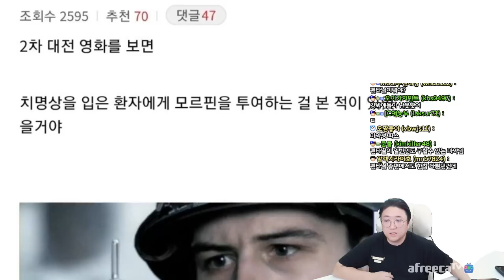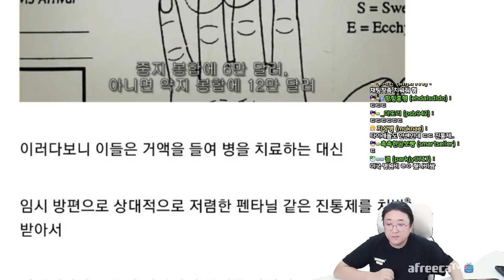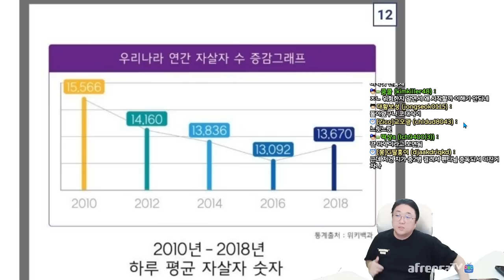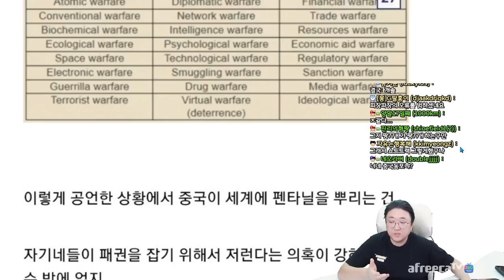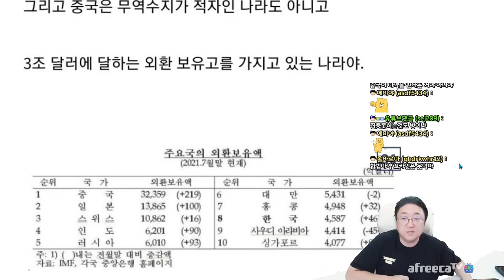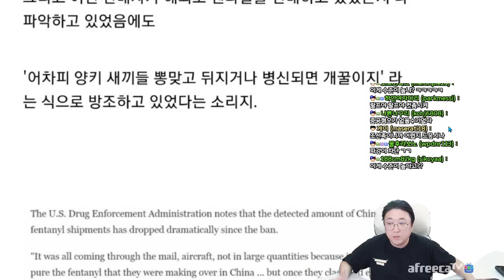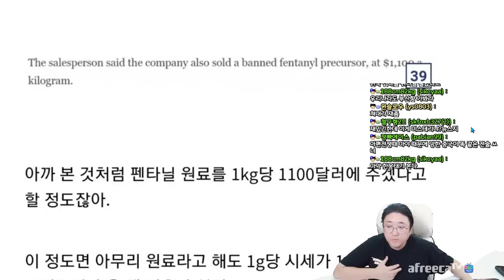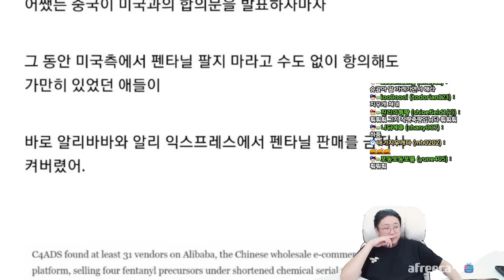마약이 무서운 진짜 이유 (22.02.16-7)